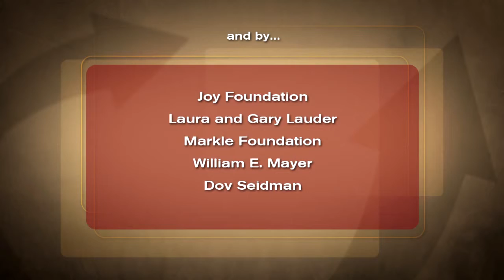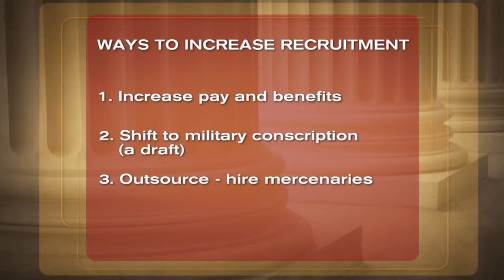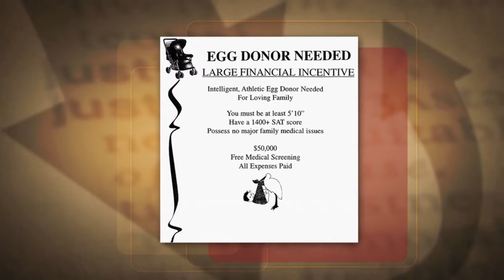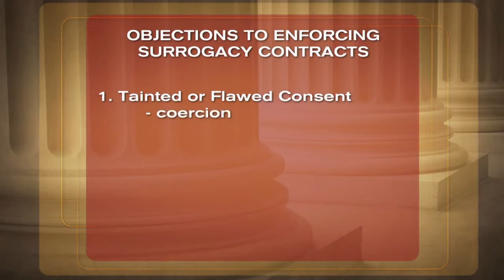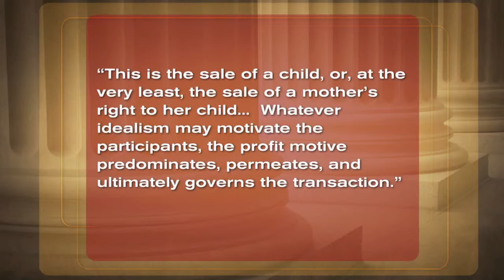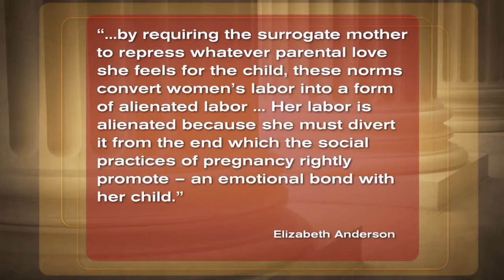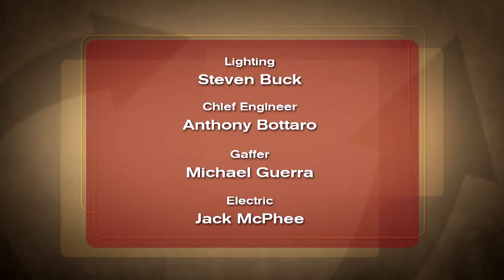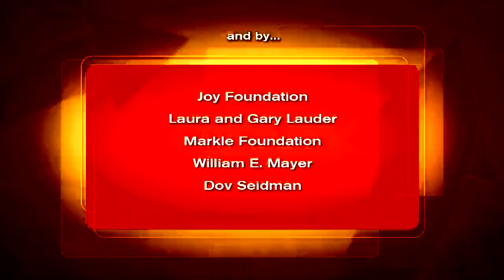哈佛大学公开课：公正 该如何做是好？ 是否雇佣顶替自己服役的人 网易公开课